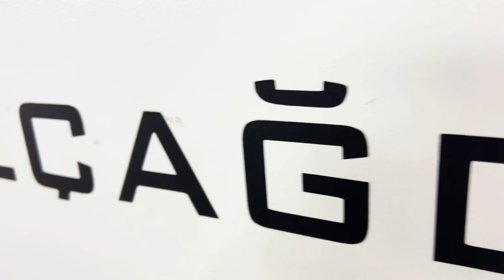Shrink makinası | Tavuk Bulyon Paketleme | Gıda paketleme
CS-F serisi sürekli kesim otomatik shrink ambalaj makinesi ile ilgili daha fazla bilgiye aşağıdaki linkten ulaşabilirsiniz.

Zorlu üretim birimleri ile uyumlu çalışan K5-CS serisi iş gücünden ve zamandan büyük oranda tasarruf etmenize olanak sağlar. Servo motor teknolojisinin kullanıldığı sürekli kesim shrink ambalaj makinesi, yan yapıştırma sistemi sayesinde standart ölçülerdeki ürünlerin yanı sıra farklı ebatlardaki uzun ürünlerin kusursuz paketlenmesi için mükemmel çözümler sunmaktadır.

Uygulama
Otomatik besleme sistemi ürünleri giriş konveyöründen kesme alanına taşıdıktan sonra servo kontrollü sıcak çene ve yan yapıştırma sistemi ile ürünlerin açık tarafı yapıştırılır ve tahliye bandı ile ürünler shrink tüneline aktarılır. Tünel içindeki sıcaklık ile shrink film ürünü sıkıca sarar ve ürünün şeklini alır. Elde edilen ambalaj ürüne iyi bir görüntü katmasının yanı sıra ürünü depolama ve taşıma sırasında aşınma, çizilme ve tozdan korunmasını sağlar.
Üretim kapasiteniz ve ürün boyutlarınız açısından her türlü talebi karşılamak için geniş ürün yelpazemiz mevcuttur.

Makineler ile ilgili detaylı bilgi için web sitemizi ziyaret edebilirsiniz ya da bizim ile iletişime geçebilirsiniz

ÖZÇAĞDAŞ MAKİNA
2003 yılında İstanbul’da faaliyete başlayan Özçağdaş Makina’nın shrink ambalaj makineleri imalatındaki tecrübesi 1989 yıllarına dayanmaktadır. Kurulduğu günden bu güne kadar, yenilikleri takip ederek sektörün ihtiyaç duyduğu makineleri kendi tasarım ve üretim ekibi ile seri ve kaliteli bir şekilde üreterek müşterilerine sunmayı ilke edinen firmamız, ulusal ve uluslararası pazarlarda güçlü markalardan biri haline gelmiştir.

Özçağdaş Makina, her sektöre hitap eden geniş ürün portföyü ile tüm paketleme gereksinimlerini karşılamak için ürünlerini geliştirerek kalitesini artırmaktadır. Sürekli kesim, L-kesim, overlap, otomatik, yarı otomatik ve manuel shrink ambalaj makinelerinden oluşan ürün gamı performans ve dayanıklılık açısından sağladığı imkanların yanı sıra yüksek paketleme kalitesini sunmaktadır.